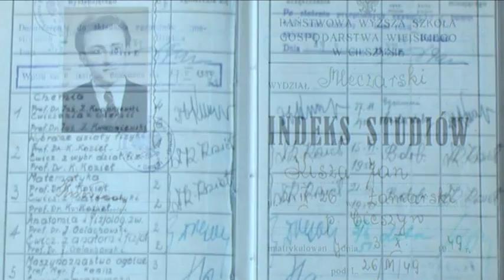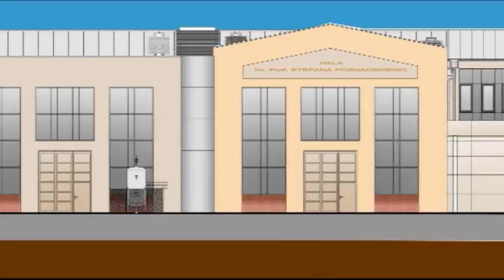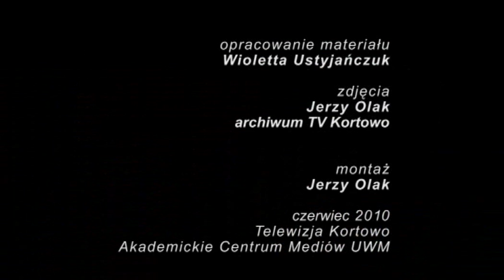65 lat Wydziału Nauki o Żywności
Jeden z dwóch najstarszych wydziałów uniwersytetu obchodził jubileusz 65 -lecia istnienia. Na uroczystości byli pierwsi studenci rodem z Cieszyna.